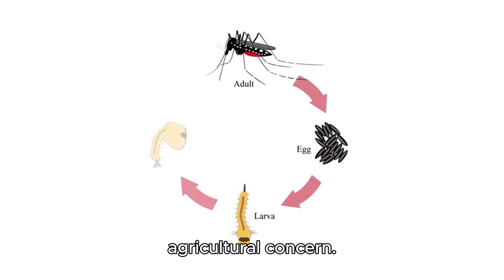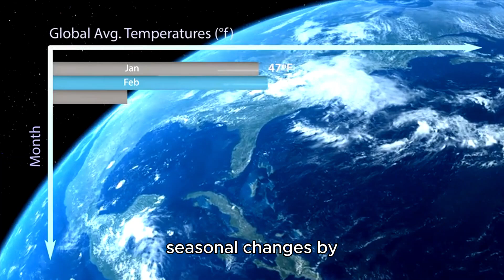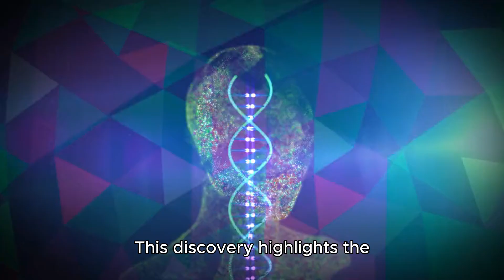The Complex Life of Fire Ants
Insects (from Latin insectum) are pancrustacean hexapod invertebrates of the class Insecta. They are the largest group within the arthropod phylum. Insects have a chitinous exoskeleton, a three-part body (head, thorax and abdomen), three pairs of jointed legs, compound eyes and one pair of antennae. Their blood is not totally contained in vessels; some circulates in an open cavity known as the haemocoel. Insects are the most diverse group of animals; they include more than a million described species and represent more than half of all known living organisms.[1][2] The total number of extant species is estimated at between six and ten million;[1][3][4] potentially over 90% of the animal life forms on Earth are insects.[4][5]

Nearly all insects hatch from eggs. Insect growth is constrained by the inelastic exoskeleton and development involves a series of molts. The immature stages often differ from the adults in structure, habit and habitat, and can include a usually immobile pupal stage in those groups that undergo four-stage metamorphosis. Insects that undergo three-stage metamorphosis lack a pupal stage and adults develop through a series of nymphal stages.[6] The higher level relationship of the insects is unclear. Fossilized insects of enormous size have been found from the Paleozoic Era, including giant dragonflies with wingspans of 55 to 70 cm (22 to 28 in). The most diverse insect groups appear to have coevolved with flowering plants.

Adult insects typically move about by walking, flying, or sometimes swimming. As it allows for rapid yet stable movement, many insects adopt a tripedal gait in which they walk with their legs touching the ground in alternating triangles, composed of the front and rear on one side with the middle on the other side. Insects are the only invertebrate group with members able to achieve sustained powered flight, and all flying insects derive from one common ancestor. Many insects spend at least part of their lives under water, with larval adaptations that include gills, and some adult insects are aquatic and have adaptations for swimming. Some species, such as water striders, are capable of walking on the surface of water. Insects are mostly solitary, but some, such as certain bees, ants and termites, are social and live in large, well-organized colonies. Some insects, such as earwigs, show maternal care, guarding their eggs and young. Insects can communicate with each other in a variety of ways. Male moths can sense the pheromones of female moths over great distances. Other species communicate with sounds: crickets stridulate, or rub their wings together, to attract a mate and repel other males. Lampyrid beetles communicate with light.

Humans regard certain insects as pests, and attempt to control them using insecticides, and a host of other techniques. Some insects damage crops by feeding on sap, leaves, fruits, or wood. Some species are parasitic, and may vector diseases. Some insects perform complex ecological roles; blow-flies, for example, help consume carrion but also spread diseases. Insect pollinators are essential to the life cycle of many flowering plant species on which most organisms, including humans, are at least partly dependent; without them, the terrestrial portion of the biosphere would be devastated.[7] Many insects are considered ecologically beneficial as predators and a few provide direct economic benefit. Silkworms produce silk and honey bees produce honey, and both have been domesticated by humans. Insects are consumed as food in 80% of the world's nations, by people in roughly 3000 ethnic groups.[8][9] Human activities also have effects on insect biodiversity.
Insects walk
 Insect sound
 Insect flies
 Insect swim
 Bee
Shadows
Mosquito
 Lice
 Dung beetle
Tiger mosquito
 Bed bug
 Ladybug
 Cockroach
 Dragonfly
 Grasshopper
 Tick
Cricket
 Fly
Red ant
Carpenter bee
 Worm
Bumblebee
 Millipedes
 Tarantula
 Scorpion
 How to kill bad insects away from home
This video explores the complex **ant colony** dynamics and **insect social behavior** of fire ants, detailing their **insect life cycle** and **ant communication**. Learn about the fascinating world of **insects video** in this short documentary.